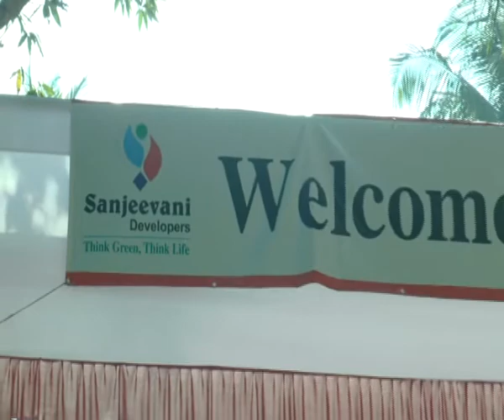Shri.Ashok Kumbhojkar speech at Shreeyash Bhoomipujan Ceremony.